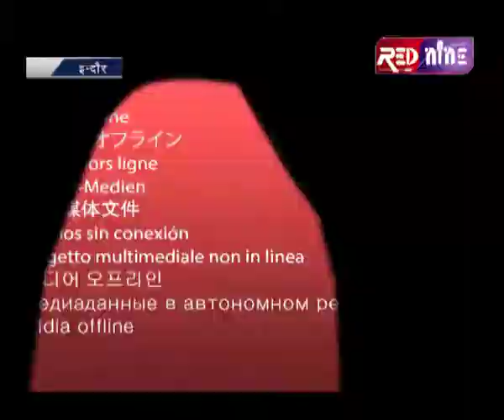भाजपा प्रदेश अध्यक्ष बनने के बाद राकेश सिंह के प्रथम नगर आगमन पर भाजपाइयों ने जोरदार स्वागत किया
भाजपा प्रदेश अध्यक्ष  बनने के बाद राकेश सिंह के प्रथम नगर आगमन पर भाजपाइयों ने जोरदार स्वागत किया । प्रदेश अध्यक्ष सबसे पहले सावेर विधानसभा के क्षिप्रा हाइवे पर पंहुँचे । जहा विधायक राजेश सोनकर के नेतृत्व में पुष्प मालाओं से भारतीय जनता पार्टी जिंदाबाद के नारों के साथ स्वागत किया । इस बीच युवाओ ने सेल्फी भी ली । यहा  से युवा मोर्चा के कार्यकर्ता जिला अध्यक्ष श्रवण सिंह चावड़ा की अगुवाई में दो ओर चार  पहिया  वाहनों के काफिले के साथ कारवाँ आगे बढ़ा । क्षिप्रा में प्रदेश अध्यक्ष श्री सिंह ने जोशीले अंदाज में चौथी बार भाजपा सरकार के नारे बुलन्द करवाये ।